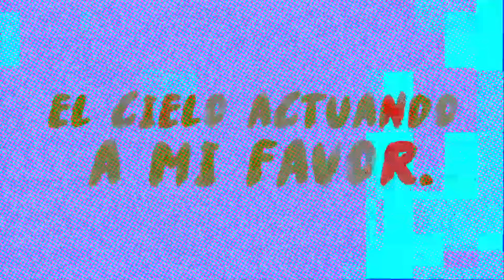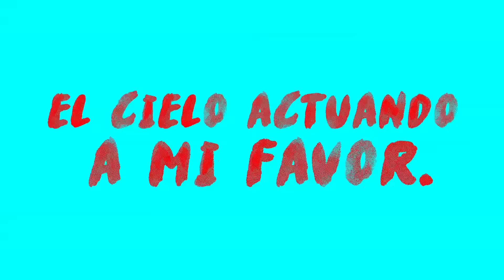En Tu Majestad - Su Presencia - Vive En Mí | Letra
Título: En Tu Majestad
Autor: Su Presencia - Año: 2015 - Intérprete: German Mariño

Nada he de temer,
mi corazón confiado está.
Tu Palabra es una antorcha
que hace huir la oscuridad.

Tu favor brilla sobre mí,
por causa de tu gran amor.
En tus hombros me llevarás,
en ti descansaré.

Puestos mis ojos en ti,
puestos mis ojos en ti, en ti.

En tu majestad nada fallará,
pues tu luz me guiará.
Mis tormentas acallará tu voz.
Veré la cruz y confiaré,
el cielo actuando a mi favor.
Jesús, mi buen pastor.

Tus promesas son mi antorcha,
tus promesas brillan sobre mí.